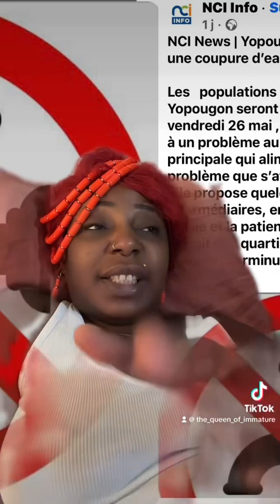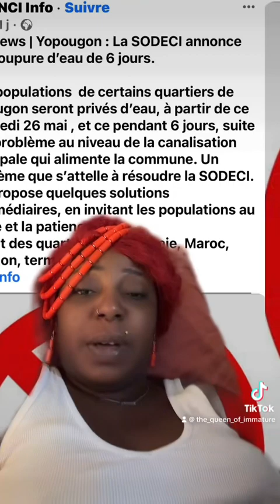SODECI CONTRE LA POPULATION 😩😩